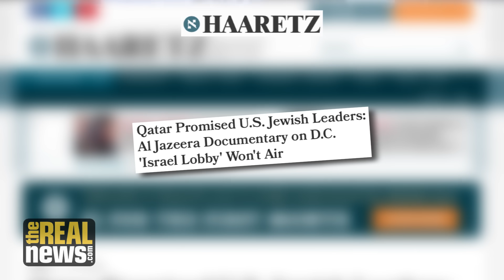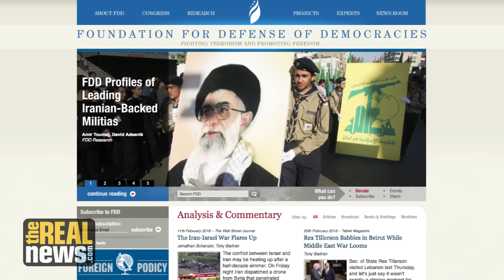Israel Lobby Doesn't Want Al Jazeera to Spill its Secrets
Qatar is under pressure to bury an undercover Al Jazeera documentary that exposes the Israel Lobby in the US. Asa Winstanley of the Electronic Intifada says the film's key revelations include the close cooperation between the neocon Foundation for the Defense of Democracies and the Israeli government